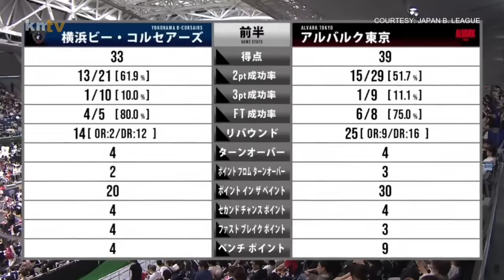KAI SOTTO MONSTER GAME! Di Makapaniwala ang Bench sa Ginawa ni KAI! | Dunk Party!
*TAGS*